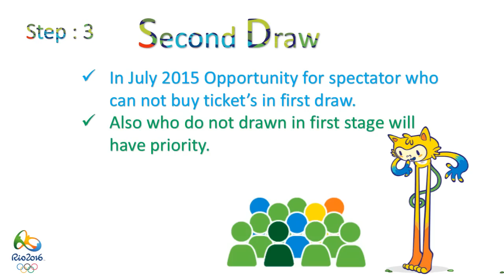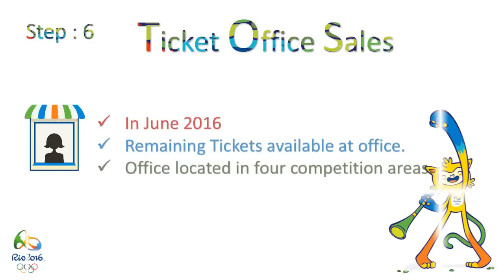How to Buy Rio 2016 Olympic Tickets ? | Seasonal Traveler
We are going to so how to buy tickets of Rio 2016 Olympics

* In First you have to Register in Rio 2016 Olympic Websites.
* Wait for Draw of Rio 2016 Olympic
* Again Chance to Buy tickets in 2nd Draw of Rio 2016 Olympic.
* Delivery of Tickets of Rio 2016 Olympic
* Tickets Sales on Rio 2016 Olympic Offices also June 2016. More information...